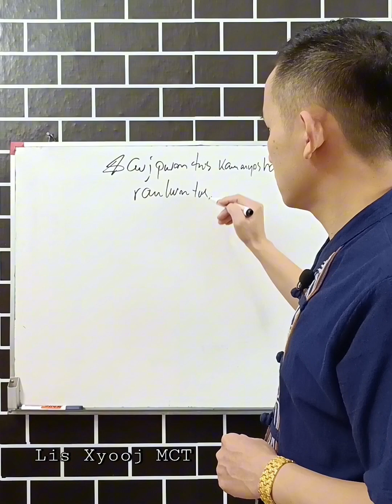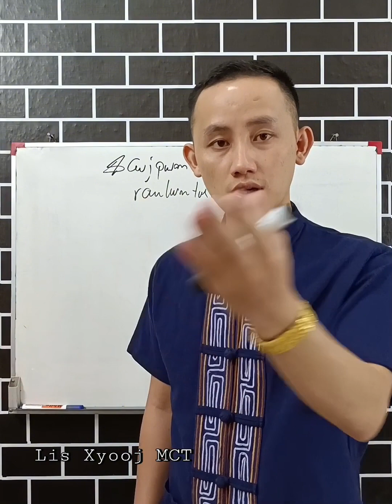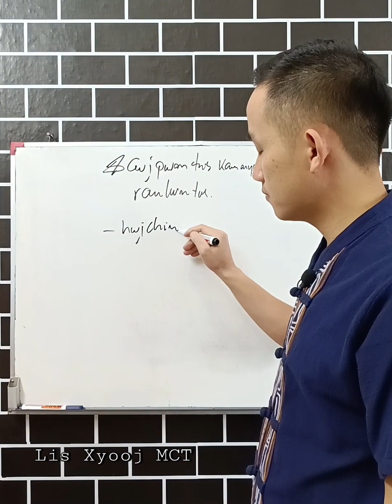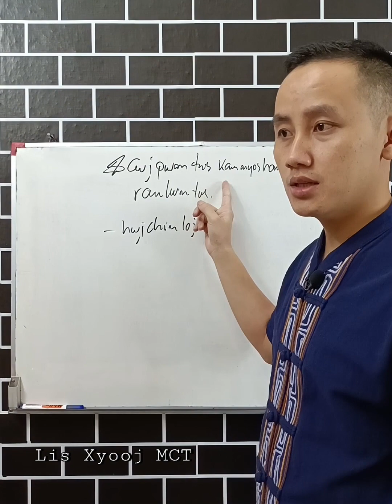Cwj pwm ua rau koj lub neej txom nyem.